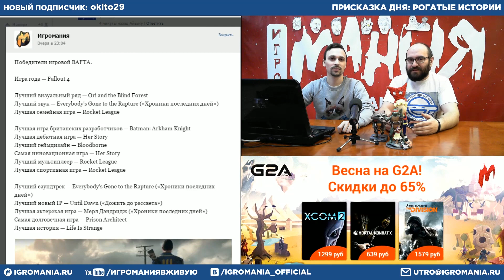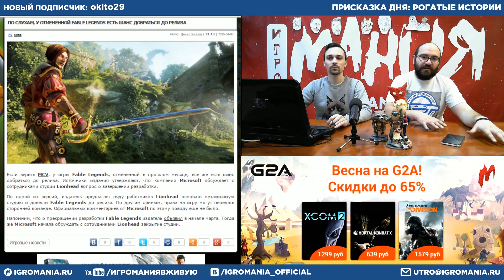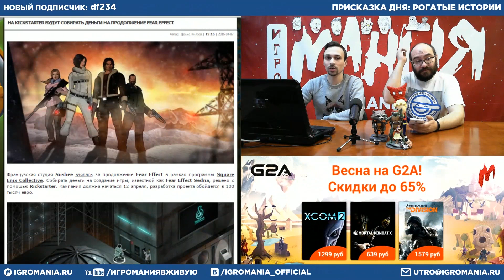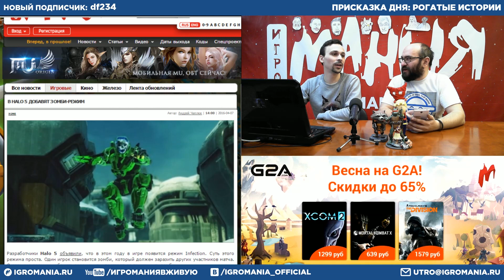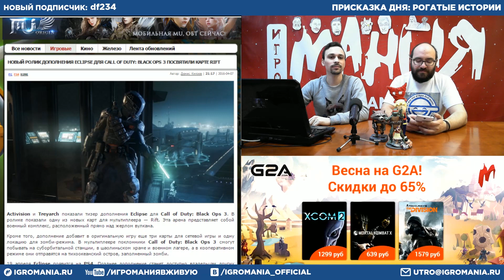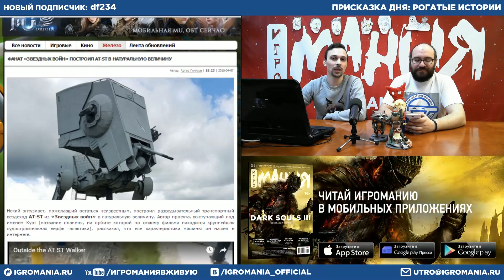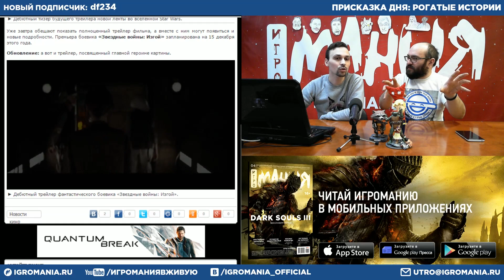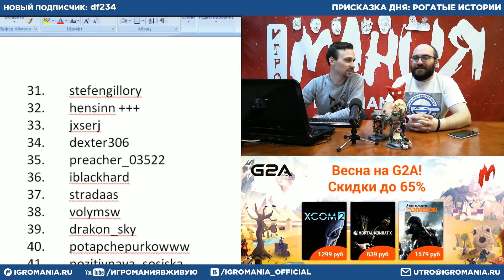Игромания Утром 8 апреля 2016 (Star Wars, WarCraft, Overwatch, Halo 5, Black Ops 3)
Основной блок:
01:15 Победители игровой BAFTA (The British Academy of Film and Television Arts)
09:22 В Overwatch появился соревновательный режим
12:15 По слухам, у отмененной Fable Legends есть шанс добраться до релиза
16:35 Дебютный трейлер 7 Days to Die от Telltale и Iron Galaxy
23:25 На Kickstarter будут собирать деньги на продолжение Fear Effect
28:00 В Halo 5 добавят зомби-режим
31:53 В новом ролике Umbrella Corps показали экипировку наемников + перенос
34:15 Империя сражается с хаосом в новом ролике Total War: Warhammer
41:17 Новый ролик дополнения Eclipse для Call of Duty: Black Ops 3 посвятили карте rift

Технологии:
43:08 Apple Pay может появиться в России в конце 2016 года

Кино:
48:25 Российские постеры фильма «Варкрафт»
53:31 Фанат «Звездных войн» построил at-st в натуральную величину

Тема дня:
56:33 Вышел первый тизер-трейлер боевика «Изгой-один. Звёздные войны: Истории»